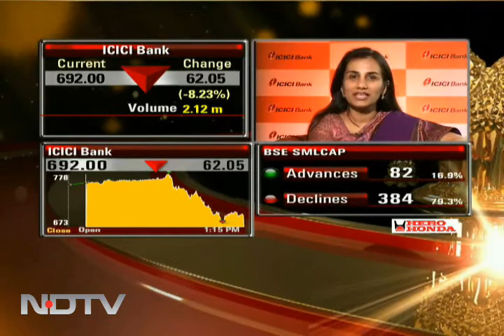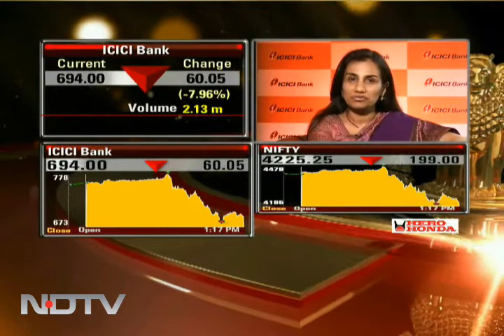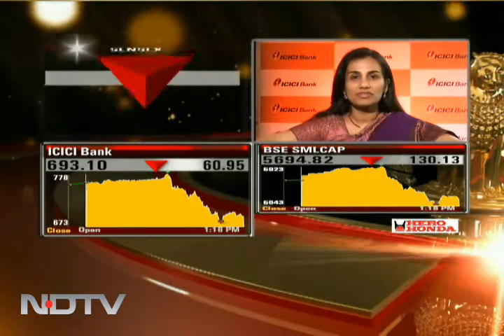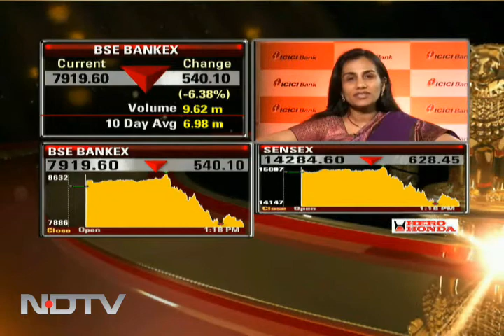Budget to strengthen domestic consumption: Kochhar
Reacting to Union Budget 2009-10, ICICI Bank MD Chanda Kochhar said the Budget is going to further strengthen domestic consumption.